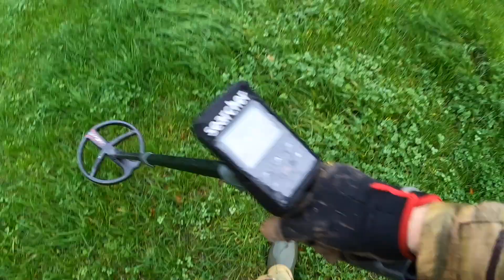92. Metal Detecting at a Peaky Finders one dayer with the XP Deus 2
This is a video from another day spent with the Peaky Finders crew, An average very wet day too. I used the XP Deus 2, all in all it was a good day, playing in the rain and I can’t wait until the next one, a couple of coins found by some and they were hammered's 😃 last time the fields were detected i think they found 14 hammered’s.